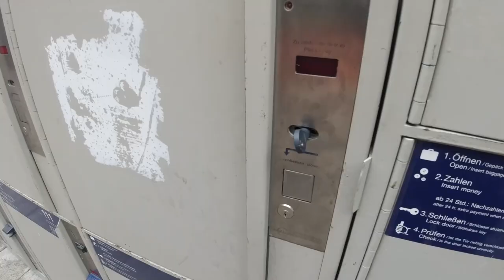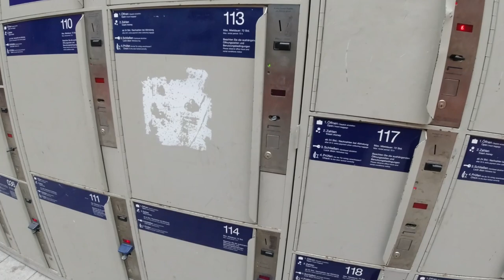ABBRUCH WEGEN LAWINENGEFAHR!!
Bergaufstieg über einen Klettersteig zu einer verlassenen Bergstation auf der Zugspitze. Abbruch bei über 2200m Höhe wegen Tiefschnee und Lawinengefahr nahe der Ankunft. Geplant war ein Overnighter im wahrscheinlich höchsten Lost Place in Deutschland/Österreich.